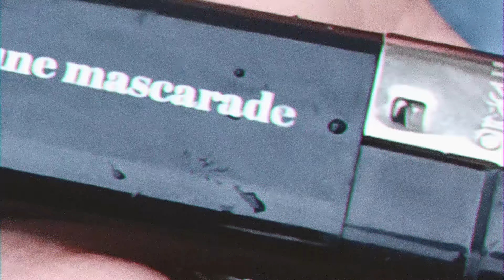AQUA TOFANA - Mascarade (Clip)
t'as vraiment l'air sympa

merci spécial à Kaëlig, Izza, Nikon, CVCP Prod, Martine, Baubo Prod, le château de Nogent-le-Rotrou

musique et vidéo : Aqua Tofana